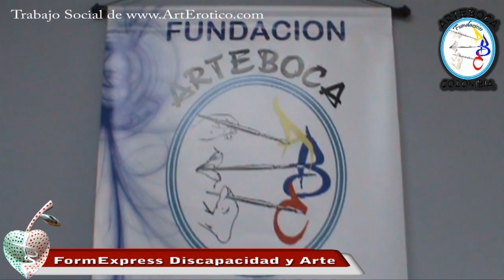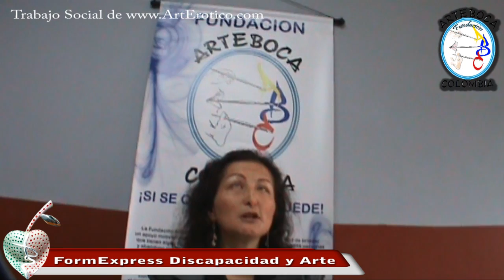Forma Express Discapacidad y Arte (Emiss Caldas)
El proyecto Formexpress Discapacidad Y Arte, busca generar inclusión socio-cultural y participación activa de las personas en situación de discapacidad física que deseen capacitarse y superarse dentro de un entorno social.